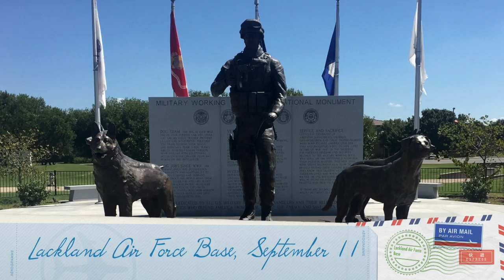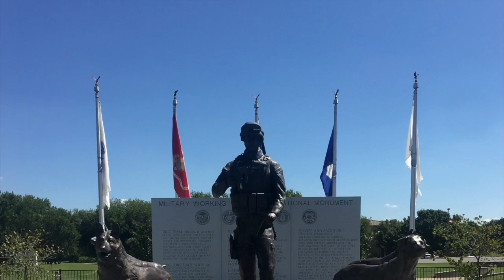German Shepherd "Hannibal" l Amazing Transformation Video l Dog Trainers San Antonio